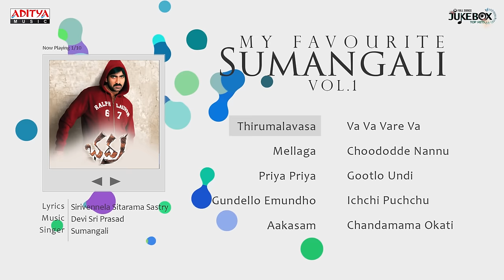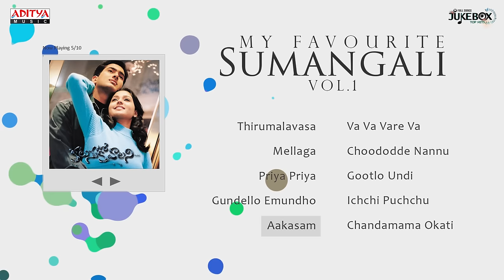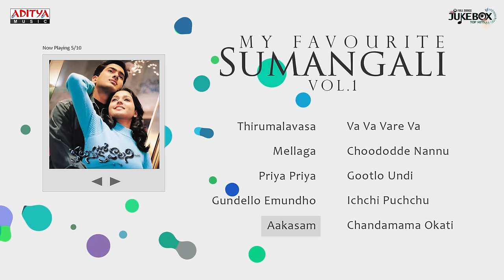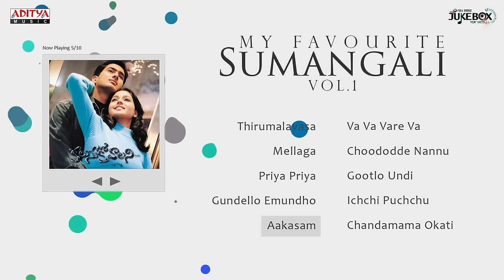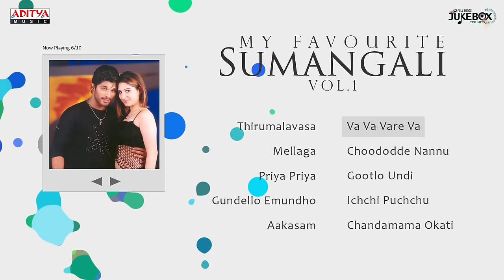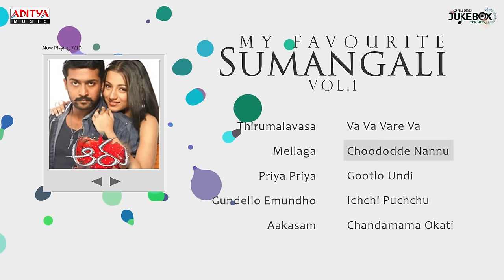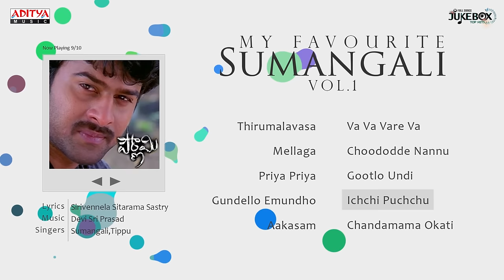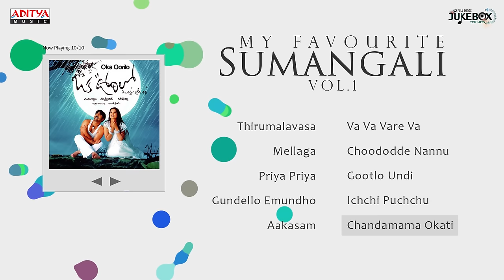My Favourite Sumangali Vol.1 II Telugu Hit Song Jukebox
00;00;12;17 Thirumalavasa
00;02;21;22 Mellaga
00;07;41;21 Priya Priya
00;10;19;10 Gundello Emundho
00;14;39;06 Aakasam
00;19;25;18 Va Va Vare Va
00;23;33;01 Choododde Nannu
00;27;54;14 Gootlo Undi
00;32;26;20 Ichchi Puchchu
00;37;01;07 Chandamama Okati